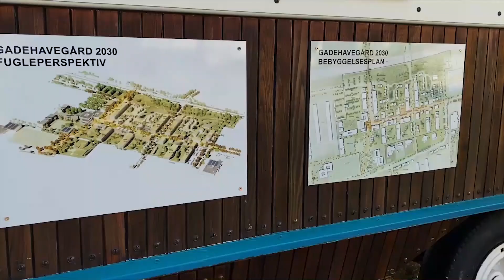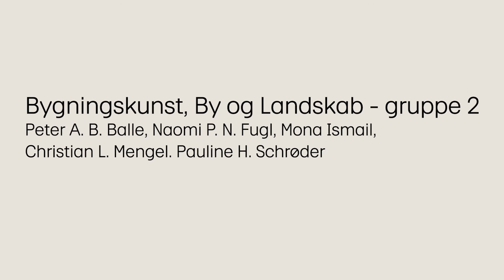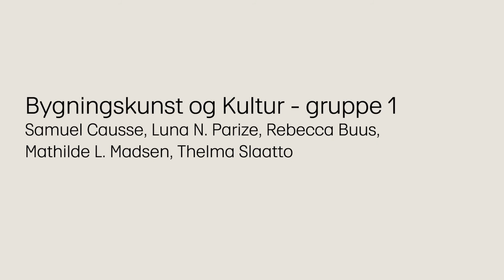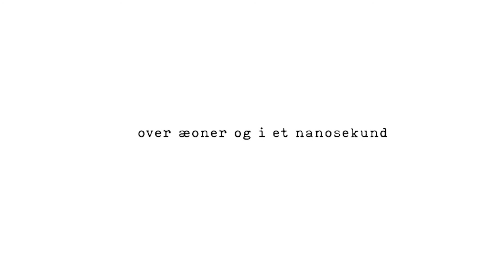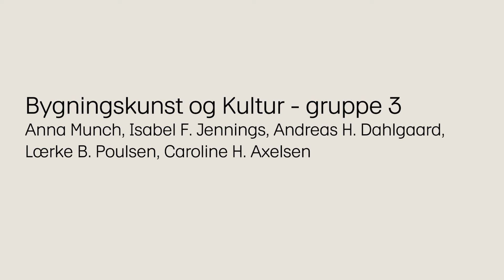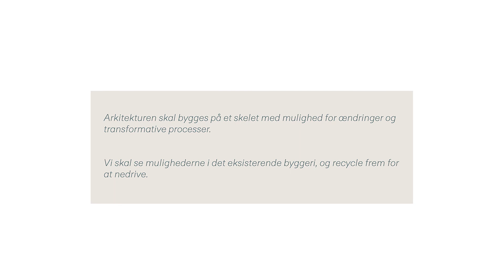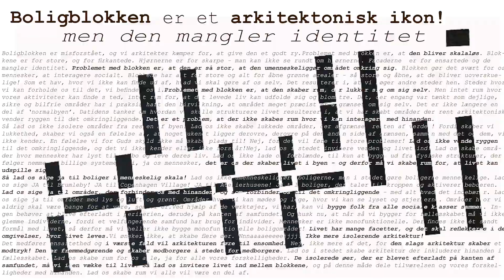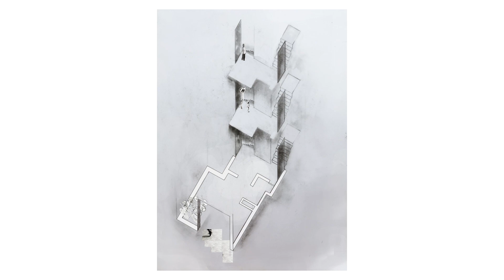Gadehavegård: Arkitektens blik paa sig selv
I fem uger har 122 arkitektstuderende på første år arbejdet intensivt med boligområdet Gadehavegård i Høje Taastrup Kommune. Dette er en række af de præsentationer, de studerende lavede, bl.a. baseret på interviews med beboere og ansatte i kommunen.